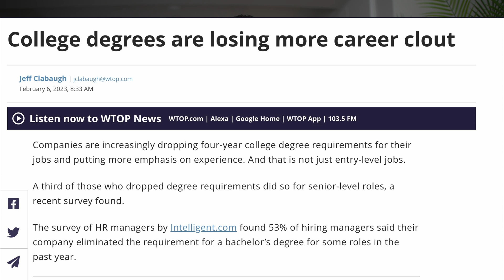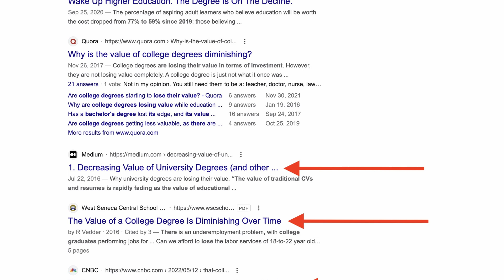Are College Degrees Losing their Clout in 2023?